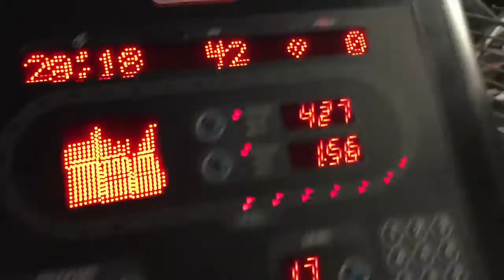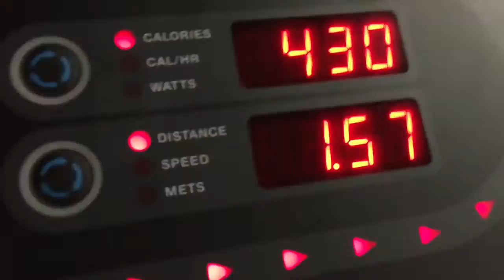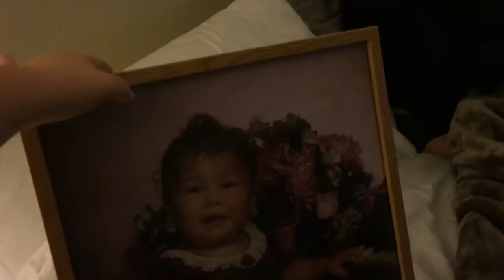VLOGMAS Day 16// I workout with pa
Gym and jokes